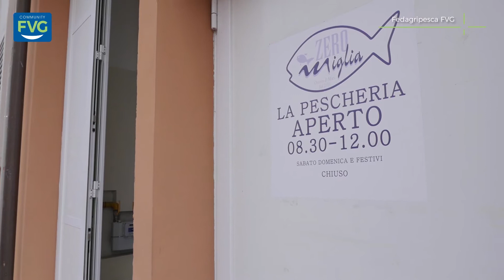FEDAGRIPESCA 2020: quali i problemi di agricoltura e pesca in FVG?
Con Venanzio Francescutti, presidente regionale Fedagripesca FVG, federazione delle cooperative agricole e delle pesca iscritte a Confcooperative.